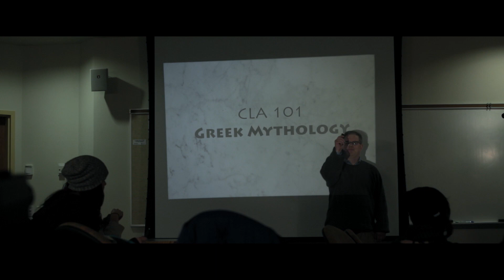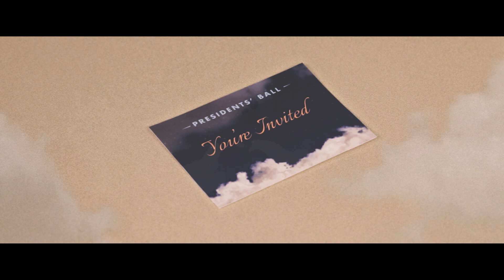GVSU Presidents' Ball 2016 - Olympus: A Night in the Clouds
Presidents' Ball - Olympus: A Night in the Clouds - February 5, 2016

Tickets now on sale at the 20/20 Information Desk in the Kirkhof Center.